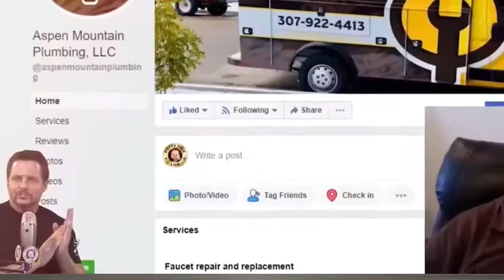Why Your Plumbers Might Be Quitting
Running a successful plumbing business requires you to hire good techs, but it also requires you to be able to keep them around.